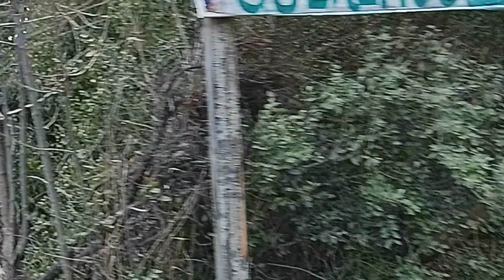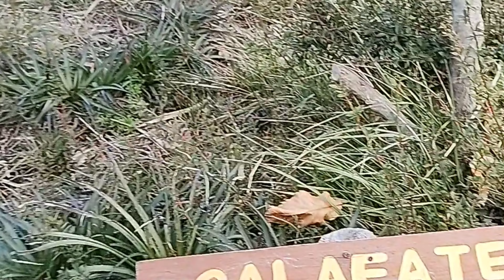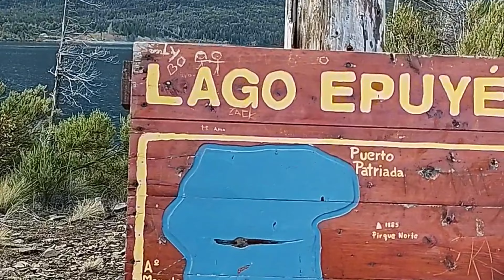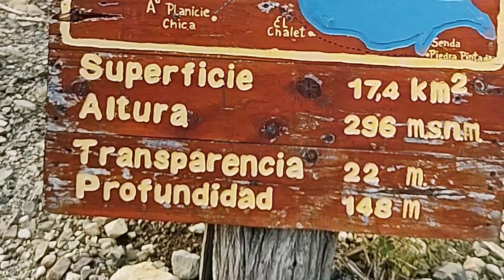LAGO EPUYEN, PUERTO BONITO...Epuyén Chubut